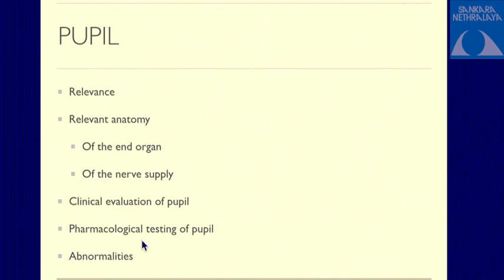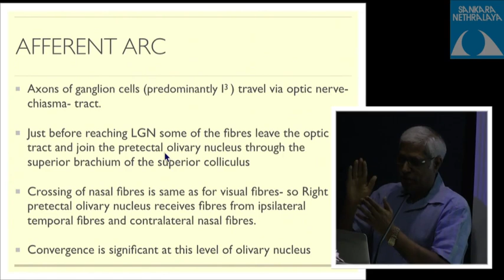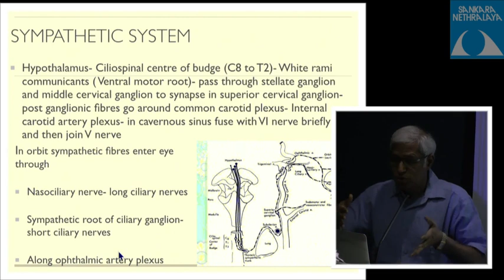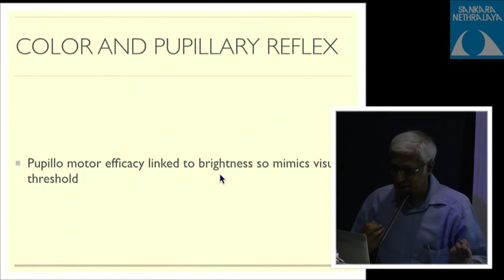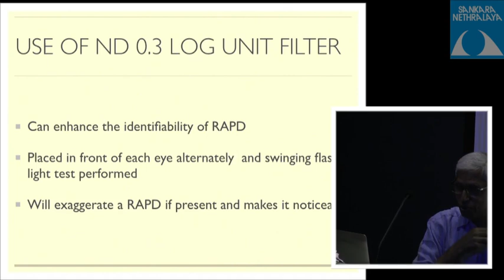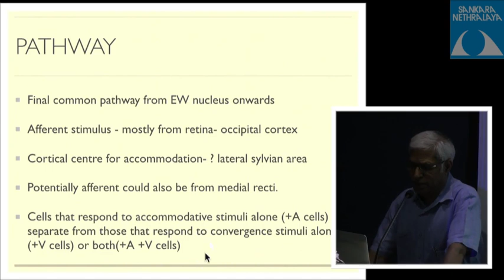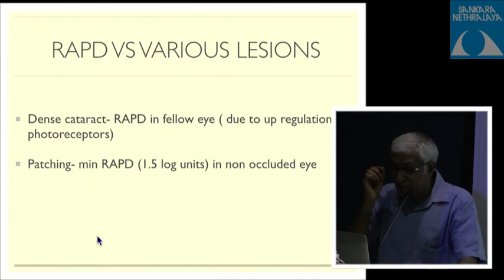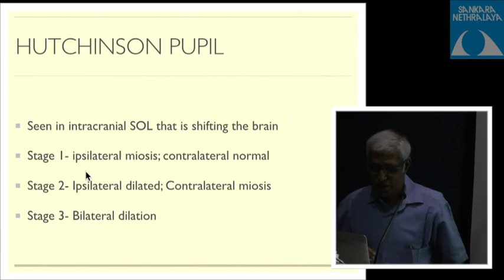Guest Lecture by Dr. Lingam Gopal, NUH, Singapore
Title: PUPIL